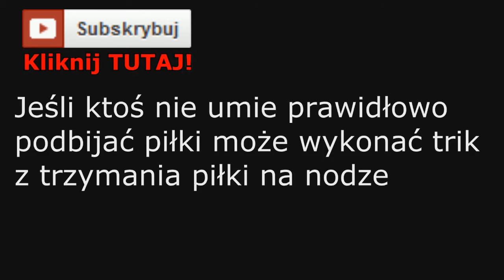Jak wykonać dookoła świata (PORADNIK) Graj jak Ronaldinho | Cristiano Ronaldo | Neymar | Messi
CRISTIANO RONALDO - Najlepsze Triki w stylu Cristiano Ronaldo | Bale | Messi | NeymarCRISTIANO RONALDO - Najlepsze Triki w stylu Cristiano Ronaldo | Bale | Messi | Neymar

Rzuty wolne | Knuckleball | strzelaj w stylu Cristiano RonaldoRzuty wolne | Knuckleball | strzelaj w stylu Cristiano RonaldoRzuty wolne | Knuckleball | strzelaj w stylu Cristiano RonaldoRzuty wolne | Knuckleball | strzelaj w stylu Cristiano Ronaldo
allaboutfootball freekickerz knuckleball football knuckleball shots all about football pl amazing knuckleball shots knuckleball shot knuckleball soccer soccer knuckleball powerfull knuckleballs freekicks best knuckleball shots how to do a knuckleshot free kick tv pl technika strzału cristiano ronaldo how to take powerful shots in football, technika knuckleball video about cristiano ronaldo shooting technique
cristiano ronaldo dos santos aveiro
cr7 - cristiano ronaldo tutor
Robert lewandowski, jakub błaszczykowski, artur boruc, wojciech szczęsny, tytoń, piszczek, łukasz piszczek, legia warszawa, wisła kraków, lech poznań, śląsk wrocław, jagiellonia białystok, piast gliwice, ruch chorzów, Southampton, 1. Artur Boruc (Southampton. Wojciech Szczęsny (Arsenal) Łukasz Fabiański (Arsenal). Przemysław Tytoń (PSV Eindhoven), Tomasz Kuszczak (Brighton & Hove Albion) Łukasz Piszczek (Borussia Dortmund). Artur Jędrzejczyk (FK Krasnodar. Paweł Olkowski (Górnik Zabrze). Bartosz Bereszyński (Legia Warszawa). Paweł Golański (Korona Kielce) Piotr Celeban ( FC Vaslui)Kamil Glik (AC Torino). Łukasz Szukała (Steaua Bukareszt) Damien Perquis (Betis Sewilla) Arkadiusz Głowacki (Wisła Kraków) Bartosz Salamon (Sampdoria Genua Tomasz Brzyski (Legia Warszawa). Jakub Wawrzyniak (Legia Warszawa. Sebastian Boenisch (Bayer Leverkusen) Piotr Brożek (Wisła Kraków)Grzegorz Krychowiak (Stade Reims). Eugen Polanski ( TSG 1899 Hoffenheim). Adam Matuszczyk ( 1. FC Köln). Tomasz Jodłowiec (Legia Warszawa). Rafał Murawski (Lech Poznań). Dominik Furman (Legia Warszawa)Piotr Zieliński (Udinese Calcio)
Ludovic Obraniak (Girondins Bordeaux). Adrian Mierzejewski (Trabzonspor). Mateusz Klich (PEC Zwolle)1. Jakub Błaszczykowski (Borussia Dortmund). Waldemar Sobota (Club Brugge). Sławomir Peszko ( 1. FC Köln). Maciej Rybus (Terek Grozny). Kamil Grosicki (Sivasspor). Jakub Kosecki (Legia Warszawa)1. Robert Lewandowski (Borussia Dortmund). Arkadiusz Milik ( FC Augsburg) Artur Sobiech (Hannover 96). Paweł Brożek (Wisła Kraków). Dawid Nowak (Cracovia).
ronaldo triki, messi triki, neymar jr Kategoria Sport